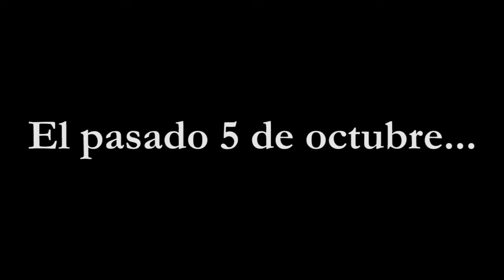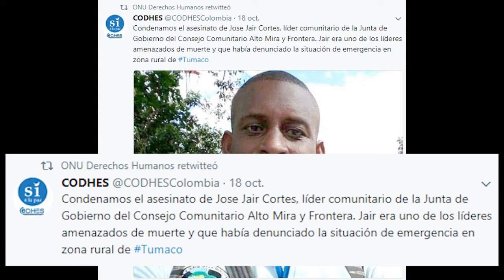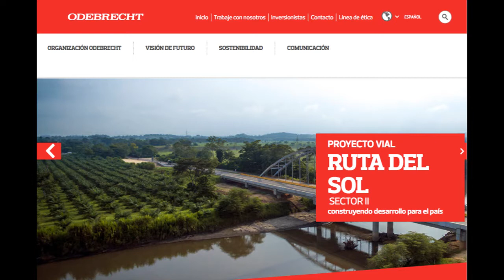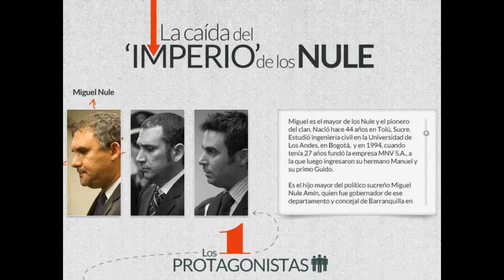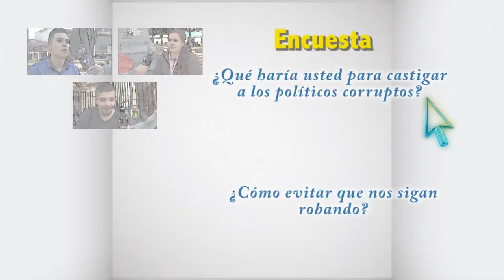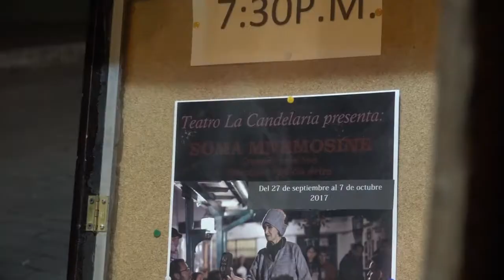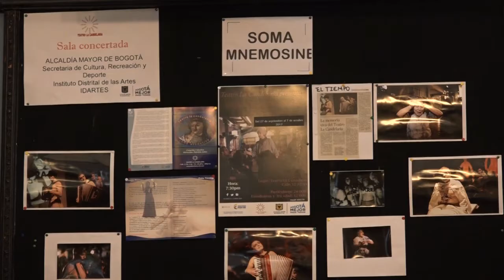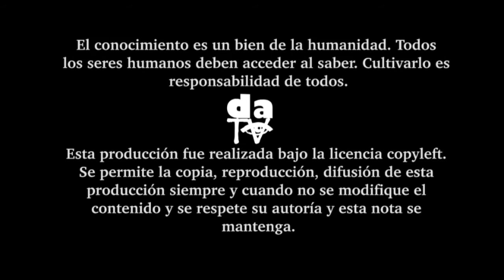Colombia ¿Violencia y corrupción sin fin?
La masacre perpetrada en Tumaco, cuestiona el acuerdo de paz firmado entre el Gobierno y las Farc. Nos acercamos a una realidad del poder en nuestro país: la corrupción, marca indeleble de la democracia realmente existente ¿qué opina la gente? Soma Mnemosine puesta en escena en honor a todas la personas que la violencia condenó al olvido, Teatro La Candelaria de Bogotá.